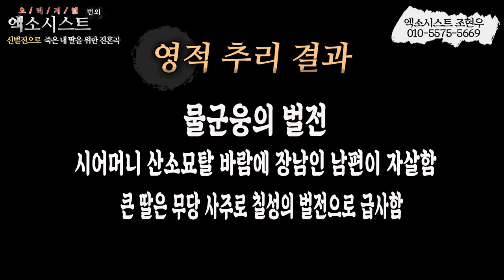[엑소시스트 외전] 죽은 딸을 위한 진혼곡..한없이 눈물흘리는 엄마..엑소시스트조현우 010-5575-5669 [ 부천점집/경기도점집]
죽은딸의 진혼굿 산소이장후 자살한 남편과 시동생의 영혼이
찾아와 일러주는데